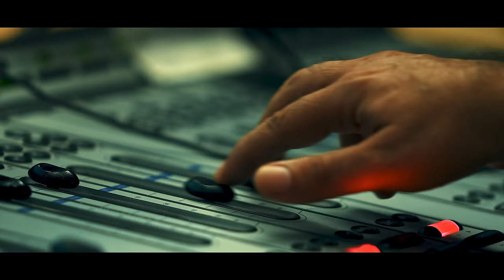Cansever ft. Kayıp Şair - Benim Hayatım (Official Video)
Güçlü sesi ve eserleriyle yıllardır adından söz ettiren arabesk müziğin duayenlerinden Cansever, sevenleriyle buluşuyor. Kendine has tarzıyla yeniden hayat verdiği esere, Kayıp Şair de etkileyici sesiyle eşlik ediyor. "Benim Hayatım" Grand Müzik etiketiyle tüm dijital platformlarda yayında!

Tür: Arabesk
Albüm: Benim Hayatım (Single)

Yapım: Grand Müzik
Yapımcı: Hayrettin Güneş
Söz: Şakir Askan
Düzenleme: Mustafa Arapoğlu
Mix - Mastering: Engin Ersoy
Kemanlar: İstanbul Strings
Cello: Timur Atasever
Guitar: Soyhan Şenyaylar
Bass: Soyhan Şenyaylar
Solo: Soyhan Şenyaylar
Dağıtım - Dijital Pazarlama: sounderland - Selim Seven
Basın PR: Hilmi Elitez

Klip Yönetmeni: İbrahim Bülbül

Şarkı Sözleri (Lyrics):

İşte bu da benim hikayem
Dağ gibi yıkıldım kendi üstüme
Beni benden başka kimse tutamaz
Sır gibi kayboldum kendi içimde
Beni benden başka kimse bulamaz
Kimse bulamaz

Uzaktan görenler mesut sanıyor
Bilmezler gözlerim her gün ağlıyor
İçimde dinmeyen yaram kanıyor
Bir meçhule döndü benim hayatım

Geceyi yaşarım, doğmaz güneşim
Zamansız küllendi yanan ateşim
Yarına çıkar mı bilmem gidişim
Mevsimsiz sarardı benim hayatım
Zamansız sarardı benim hayatım

Ben ağladım ben güldüm bu benim sahnem
Ben yaşadım ben gördüm yok bir bahanem
Öyle sırla dolu ki benim hikayem
Beni benden başka kimse yazamaz
Kimse yazamaz
Kendimi ben gördüm kendi kabrime
Orman yangınlarını örttüm üstüme
Boş yere bakmayın sönmüş külüme
Beni benden başka kimse yakamaz
Kimse yakamaz yakamaz

Işıklar altında sönmüş gibiyim
Dostların içinde yalnız biriyim
Bilinmez yollara girmiş gibiyim
Nerede bitecek benim hayatım

Yorgunum, dertliyim, yürek dayanmaz
Mutsuzum desem de kimse inanmaz
Maziyi ararım, böyle yaşanmaz
Çekilmez çiledir benim hayatım